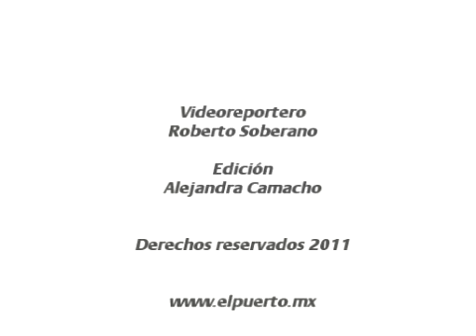Daña casas impresionante crecida de arroyo.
Manzanillo, Colima.- Una de las zonas con mayores afectaciones por el paso del huracán "Jova"  en Manzanillo es el crucero Gaviotas, justo en el cruce de las calles paseo de las Gaviotas y la avenida Elías Zamora Verduzco, en la delegación Valle de las Garzas. Allí, la crecida de un brazo del arroyo Punta de Agua que baja de la parte alta del municipio ha destrozado completamente el asfalto.